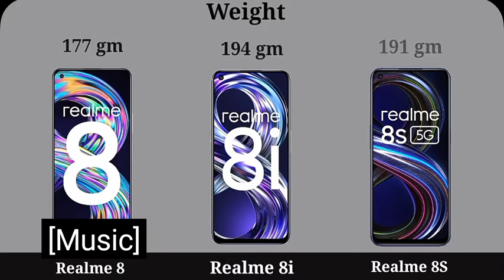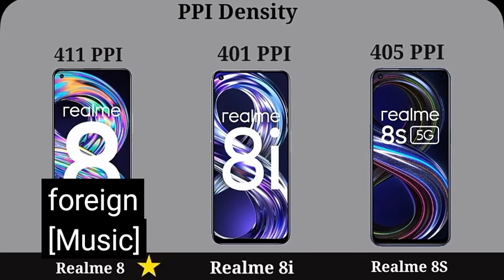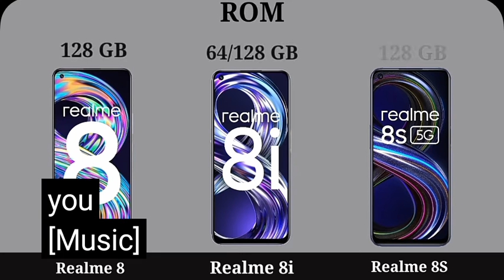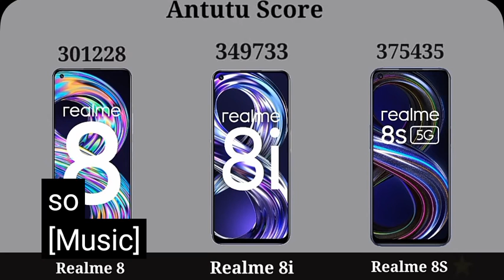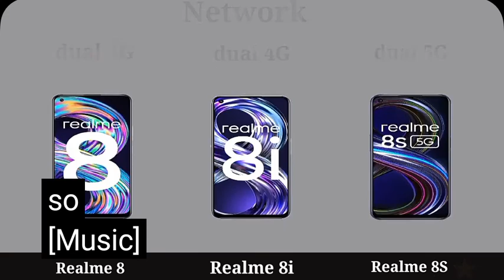realme Launch New Phone realme 8i 4G And realme 8s 5G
realme new phone 8i, 8s